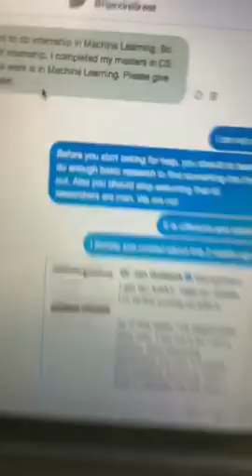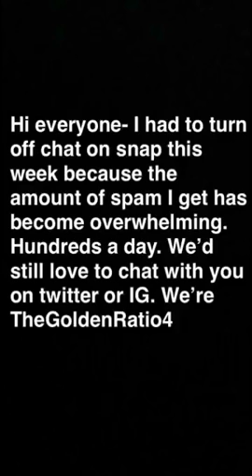Daily snaps 7/7/18